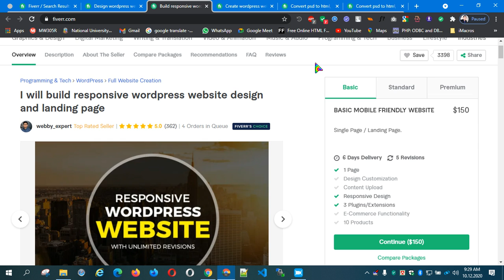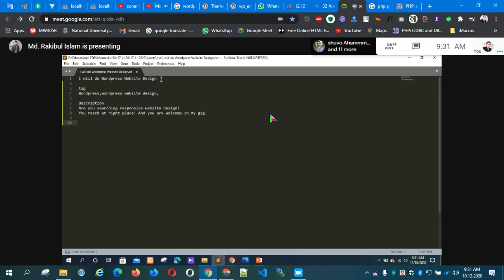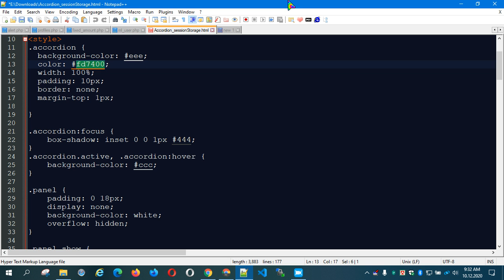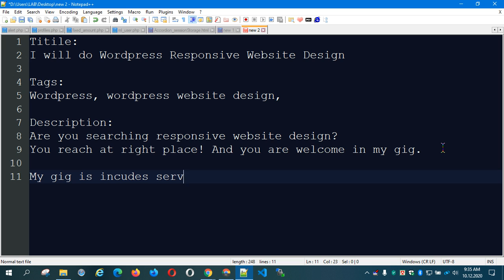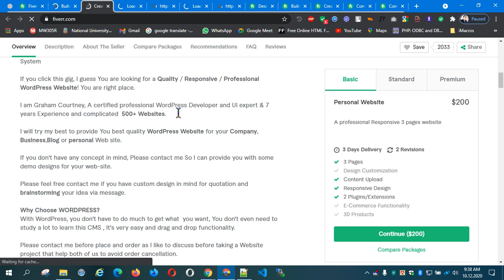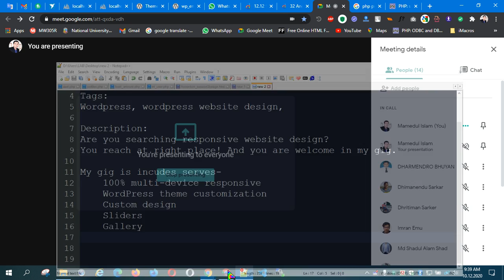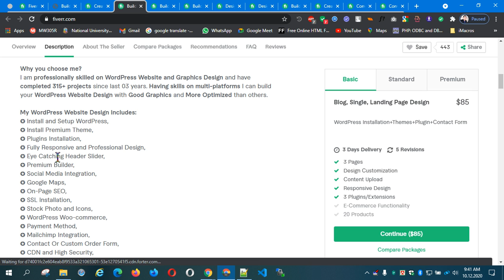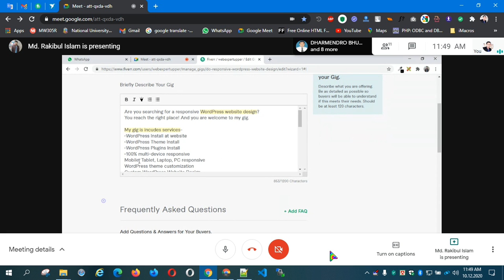How to create fiverr account gig (part-2)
How to create fiverr account gig as seller with best practice.
How to image?
How to title?
How to description?
How to tags?
How to FAQ?
How to packages?
How to SEO?